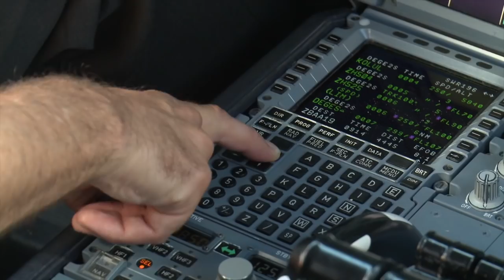SWISS meets Weltklasse Zürich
SWISS is proud to be the long-standing partner and sponsor of Weltklasse Zürich as well as the official airline of the Swiss Athletics Federation – a sport with which the airline shares its passion for record performances. This is why SWISS was delighted to fly all Swiss athletes safely and comfortably to the IAAF World Championships in Beijing and bring them back to Switzerland again in time for the next highlight: the international athletics meeting Weltklasse Zürich which took place on 3rd September 2015. As the national airline, SWISS feels honoured to be supporting the Swiss Athletics team optimally with their ambitious goals by taking them to a wide range of countries all around the world.